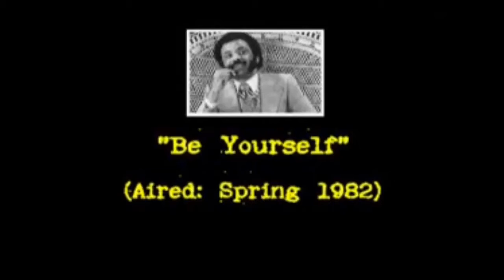Petey Greene show you how to eat a watermelon